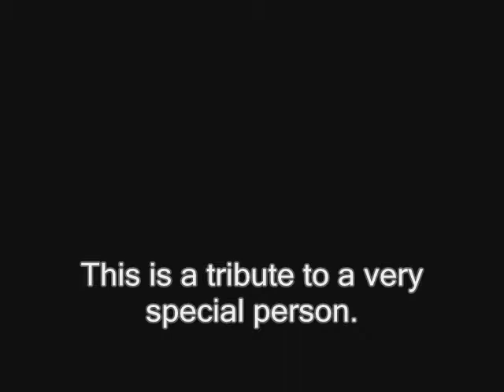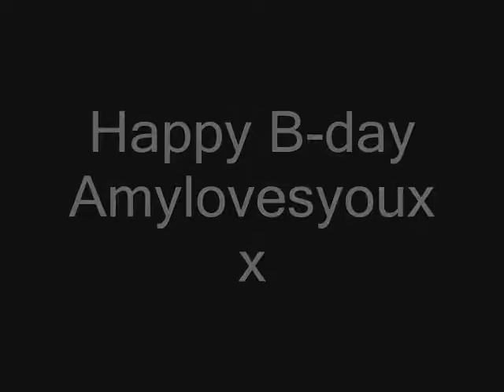A birthday present for Amylovesyouxx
Happy Birthday!